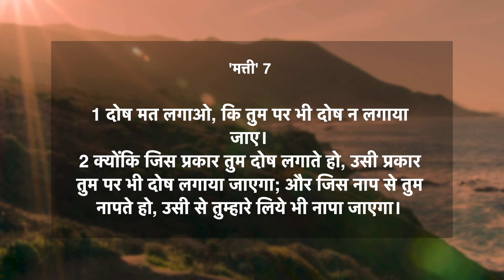दैनिक मन्ना || 17 नवंबर 2020 || मत्ती 7:1-2 || Pastor Finney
आज का वचन: मत्ती 7:1-2
(1) “दोष मत लगाओ कि तुम पर भी दोष न लगाया जाए।
(2) क्योंकि जिस प्रकार तुम दोष लगाते हो, उसी प्रकार तुम पर भी दोष लगाया जाएगा; और जिस नाप से तुम नापते हो, उसी नाप से तुम्हारे लिये भी नापा जाएगा।
पहली बार हमारे साथ जुड़ रहे है?